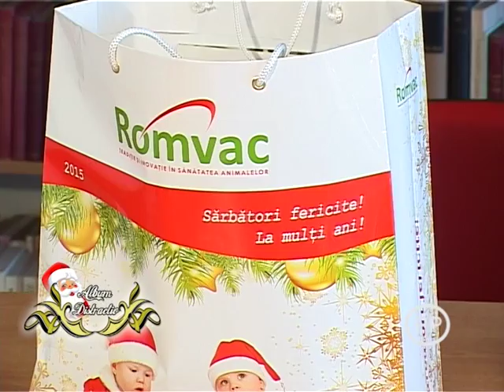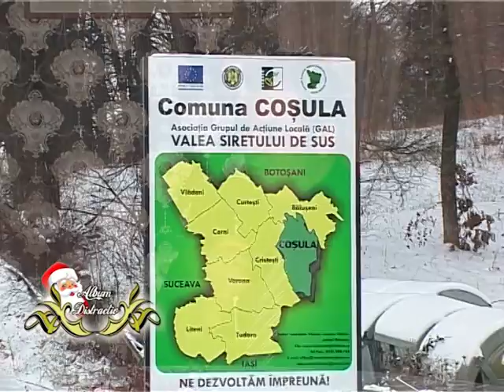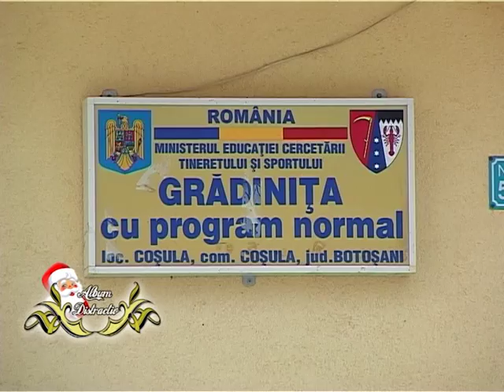Album Distractiv emisiunea 22 21 decembrie 2014